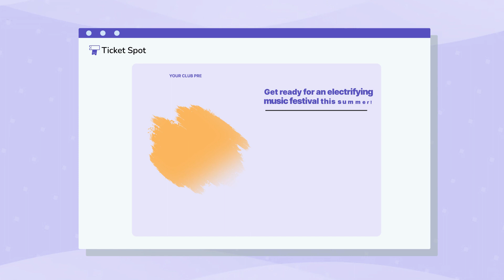Streamline Event Planning with Ticket Spot: The Ultimate Organizer Platform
-- Effortlessly manage events from start to finish with Ticket Spot.
- Add tickets, track attendance, and collect vital information during checkout.
- Customize event aesthetics to align with your brand and captivate attendees.
- Engage your audience with automated social media and attendee communication.
- Seamlessly import events from popular platforms like Eventbrite, Ticket Tailor, Zoom, and Google Calendar.
Enjoy a seamless checkout experience with Shopify integration.

Revolutionize your event planning today with Ticket Spot at ticketspot.io.